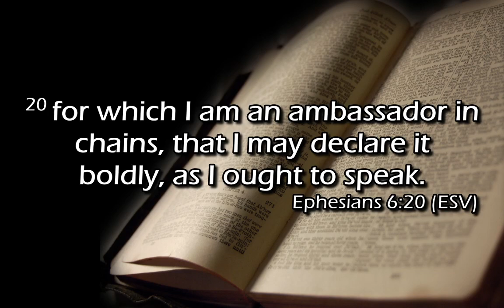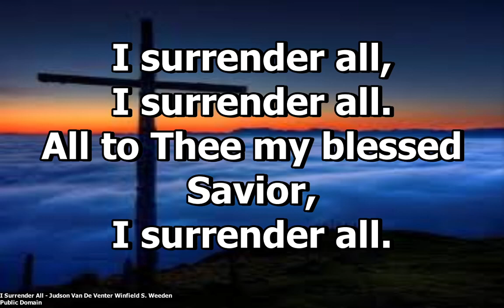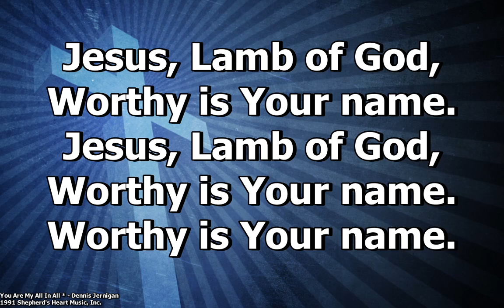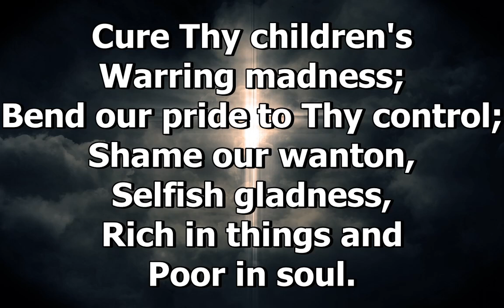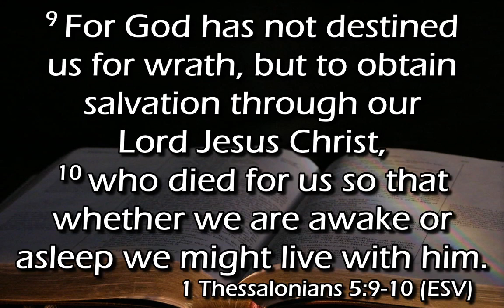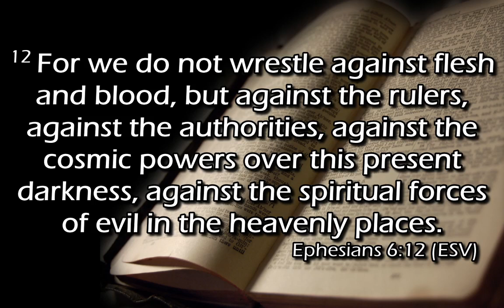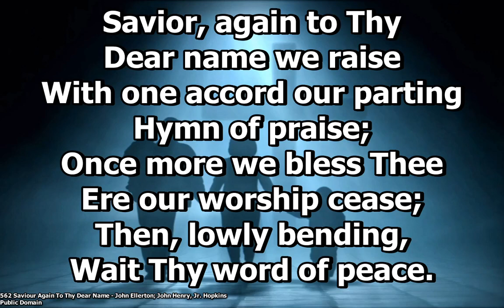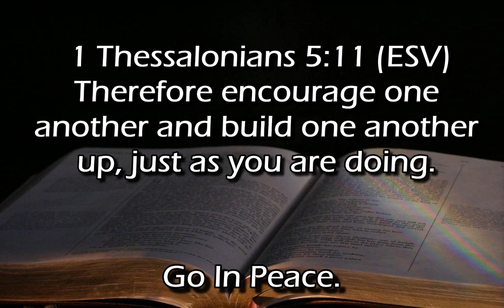Twenty-fourth Sunday after Pentecost (starts at scripture reading)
by Pastor Bruce Bergstedt. Sermon text 1 Thessalonians 5:1-11.